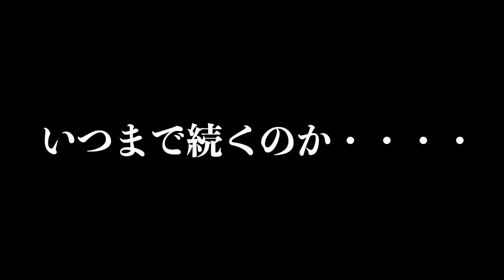【MiA】酒豪とテキーラガチバトル！【テキーラ飲み対決】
※編集上の都合で一部音声が小さくなったり
　無くなっている箇所がございます。
このチャンネルは王族の日常や面白動画を配信します。

この動画がいいねと思った方は